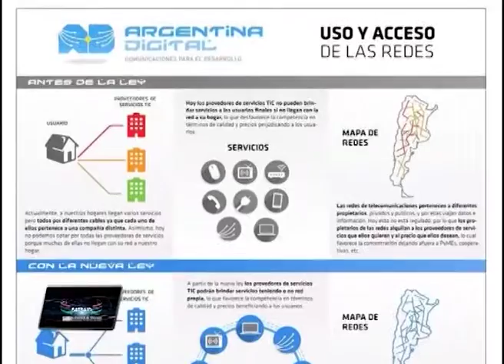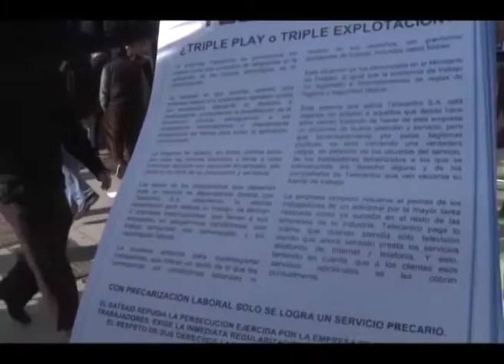Imagen de Trabajo, emisión del 21 de diciembre, 2014